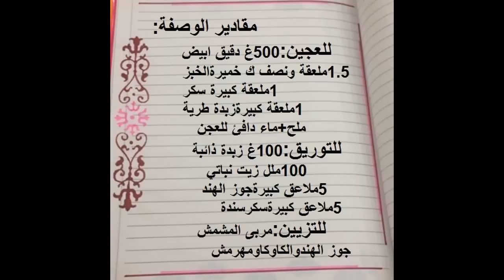رغيفات عيد المولد النبوي الشريف/الرغيفة الكبيرة/المعسلةوالمورقة/في الفرن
وصفة اليوم:الرغيفة الكبيرة المعسلة و المورقة في الفرن
طريقة مفصل في الشرح لاعداد هده الرغيفة الكبيرة و المورقة
و المعسلة و التي تدخل للفرن اقتصادا في الوقت و المجهود
رغيفة من جد رائعة المذاق لانشبع منها مورقة و هشيشة
ان تجربوها فسوف لن تندمو ا
اقدمها لكل احبائي الكرام و كل من يشجعوا هده القناة المتواضعة
والتي اقدم فيه كل ما مجرب و ناجح عندي بتالبيت
شكرا جزيلا و عواشر مبروكة للجميع و كل عام و انتم بالف خير
لاتنسورالاشتراك بالقناة و الضغط على الزر الاحمر لتتوصلوا بالجديد